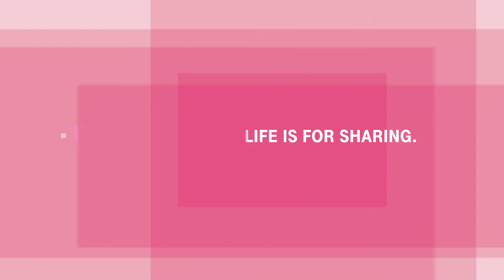Telekom Beethoven Competition 2019 | Jizhe Mu | First Round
Jizhe Mu, participant of the International Telekom Beethoven Competition 2019 performs in the first round music by Bach and Beethoven:

Johann Sebastian Bach: Prelude and Fugue G minor BWV 861
Ludwig van Beethoven: Fantasy B major op. 77
Ludwig van Beethoven: Piano Sonata No. 32 C minor op. 111